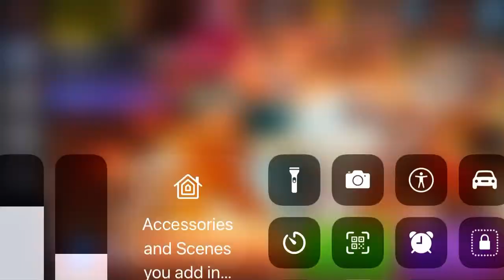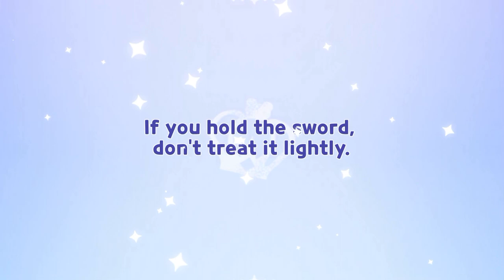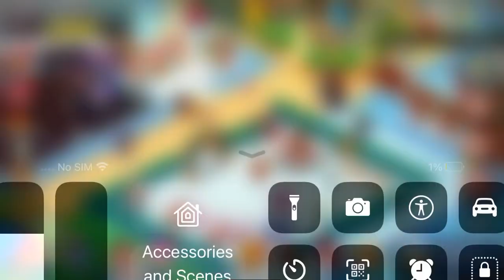Doing gacha I got my first Aincent